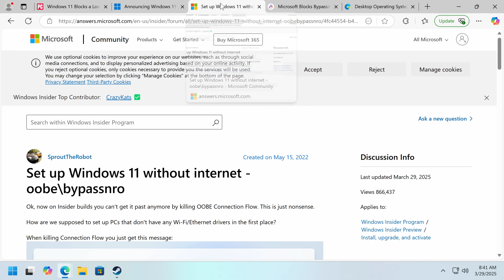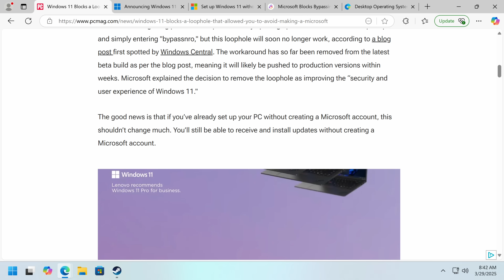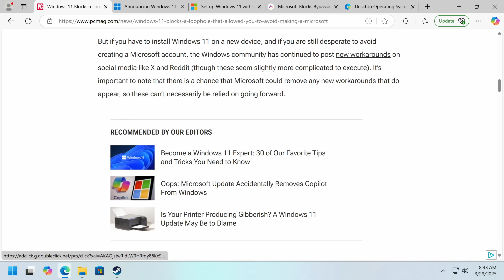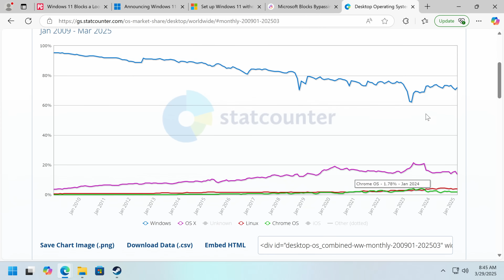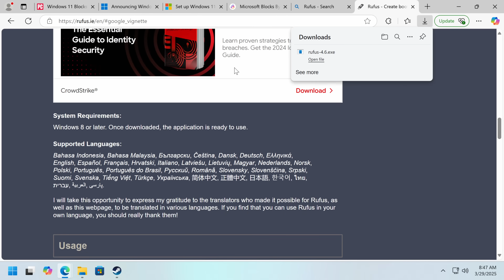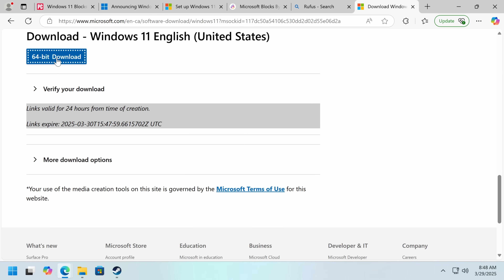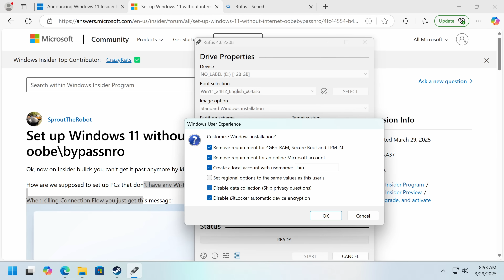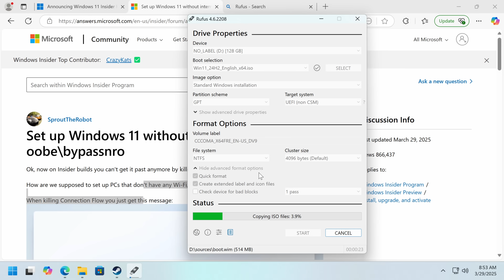Microsoft mandates Online Accounts - for your safety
Microsoft forces online accounts!
Follow me on X | atericparker.bksy.social